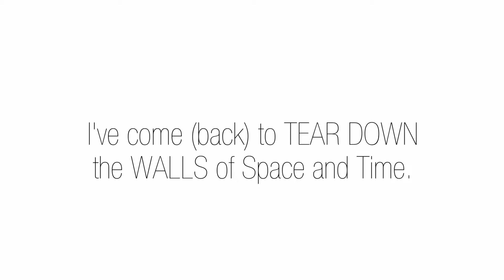Levels of ENERGY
Here are a few thoughts on how energy is being expressed at various levels of energy. Enjoy!!!

MY BOOKS:
1- "Christic Codes"
2- "Holding the GRID"